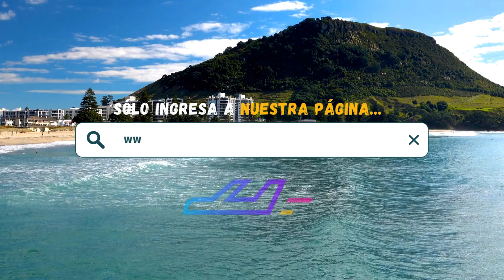Hotel El Español Paseo de Montejo (Mérida) | TripAdventour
Reserva ahora tu estancia en Hotel El Español Paseo de Montejo, Mérida, Yucatán 🇲🇽